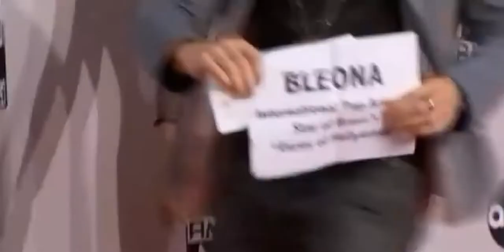Ellas son el espectáculo en los Premios Americanos de la Música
Sobre el escenario de los Premios Americanos de la Música brillaron anoche Taylor Swift y Jennifer López. Aunque los grandes protagonistas fueron Kathy Perry y One Direction. En la alfombra roja han destacado Heidi Klum y, sobre todo, una cantante de origen albanés hasta ahora desconocida llamada Bleona, que llevaba todos sus encantos al aire.